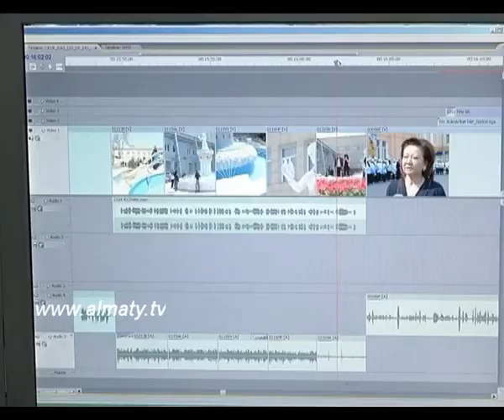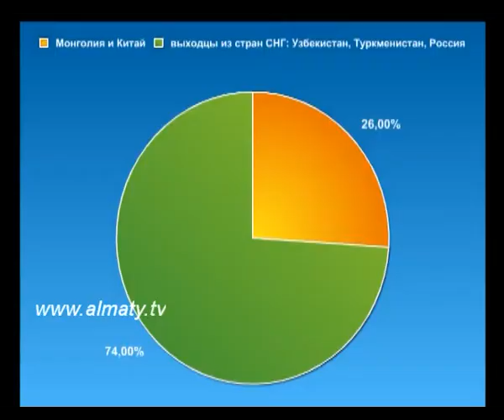Упрощение гражданства для оралманов в Казахстане